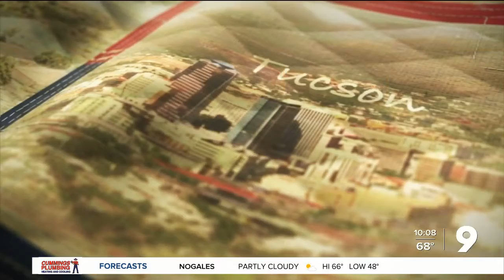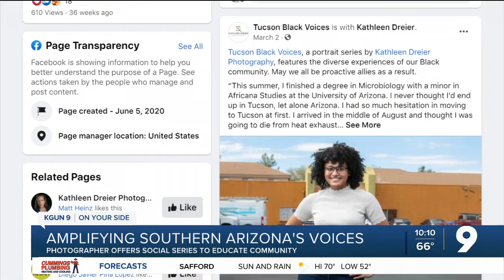Tucson photographer amplifies the community's voices